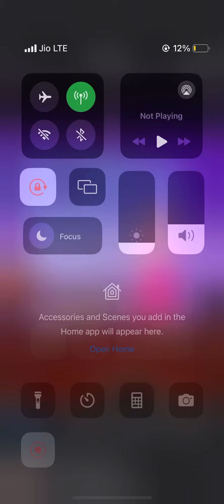|| Suchetha Satish, from Kerala sing Ladakhi, song at ‘Music Beyond Boundaries’ Concert ||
Suchetha Satish, from Kerala
Suchetha Satish world record attempt to  sing in 102 languages in a concert titled ‘Music Beyond Boundaries,’ She became  the first who sang most languages in a concert her melodious set Guinness World Record, In 2018 at the Indian Consulate Auditorium, Dubai, UAE.
Ladakhi Song:• ‘Lzawalay Lzawalay’
Originally Sung by:• Mingur Ldumra